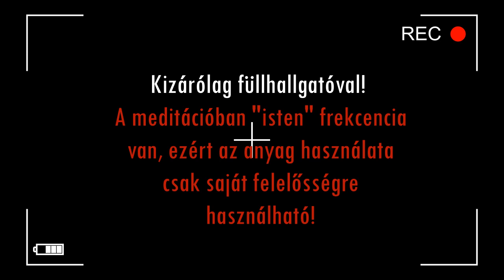Találkozás az Istenekkel Meditáció - Kizárólag saját felelősségre!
Ez a meditációs anyag elősegíti, hogy a saját magadban lévő istenekkel találkozz és feltöltődj.  A meditációban "Isten" frekvencia található, ami befolyásolhatja a hangulatot, valamint testi reakciókat vállthat ki.